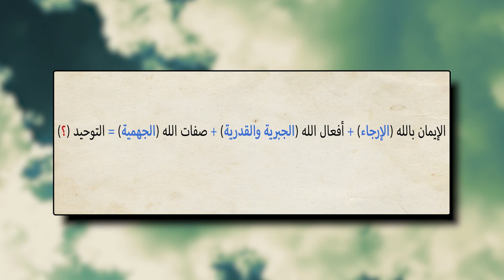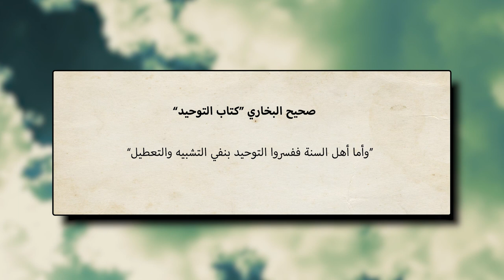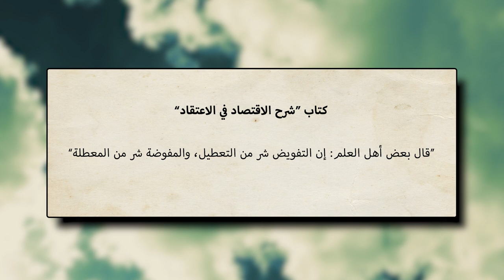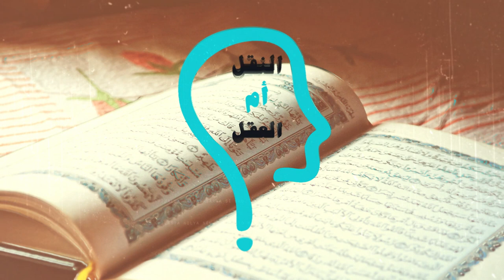برنامج النقل أم العقل - الحلقة 68 - ابن حجر يدعوا إلى الإلحاد